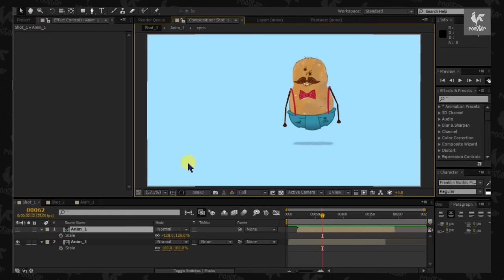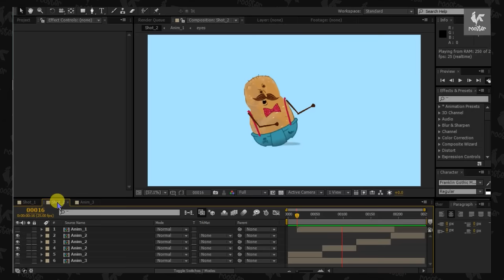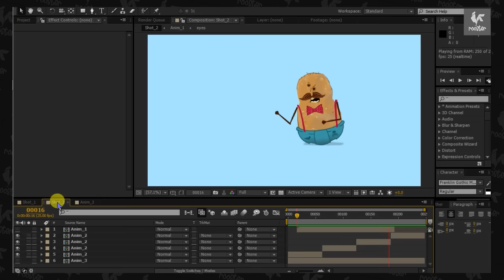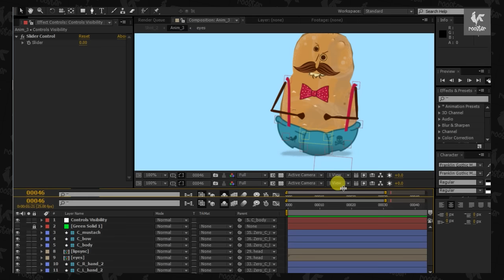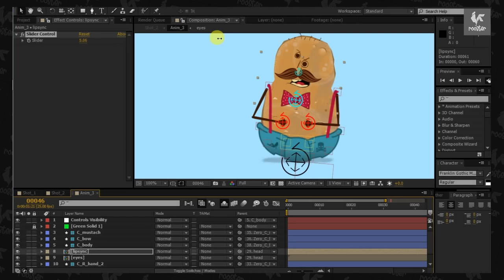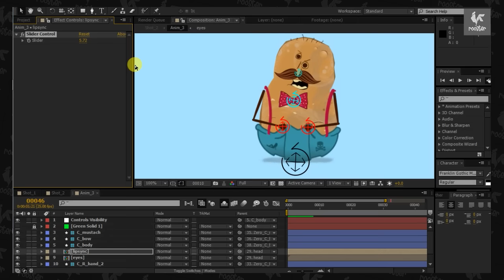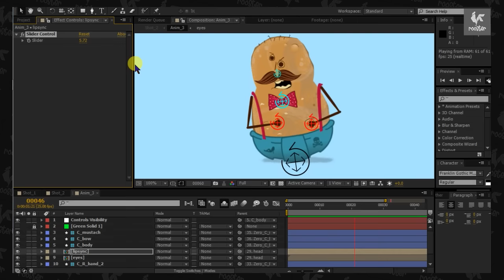After Effects Tutorial - Mr. Bowtato (webisode) Rigging in AE with Duik Tool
Working on a Cartoon webisode "Mr. Bowtato" Here is the Rigging test. I hope you will love the Character cuz you all love fries...

Composer: Rayhan Khan